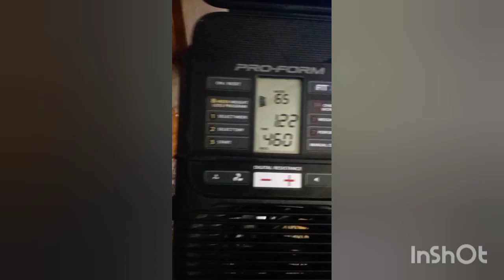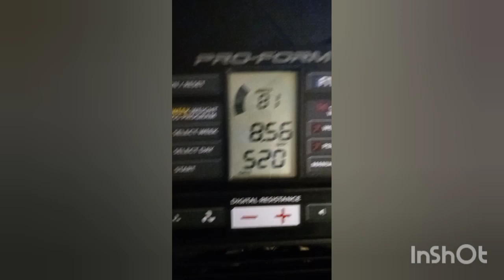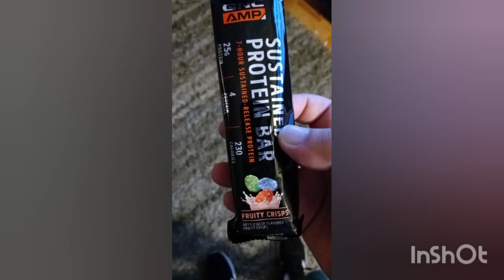Keeping it nice & fit new videos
Like the content we bring will keep up if you wanna get involved thanks for joining us all are welcome!!!

new store since 2019
FB.ME/FRONTLINECUSTOMAPPAREL

creator of this page

camera used W300
camera used T5iRebel
lights used 2 bower rings
Kodak Fz152

Flickr/BluFilmProductions

vimeo/
bluuniversalheadquartersLike the content we bring will keep up if you wanna get involved thanks for joining us all are welcome!!!

find the👉 Jonathans project 👈in search

camera used W300
camera used T5iRebel
Kodak Fz152

Flickr/BluFilmProductions

vimeo/
bluuniversalheadquarters